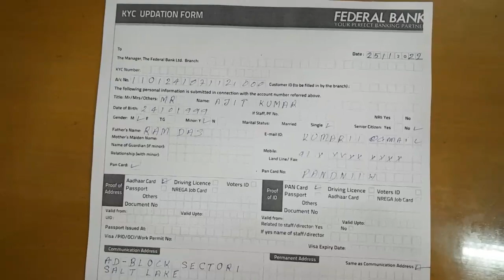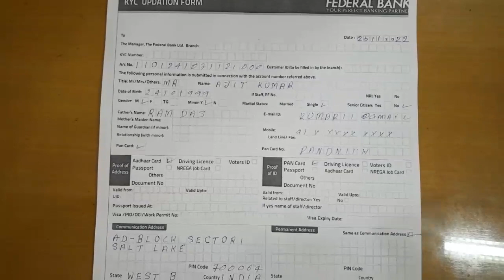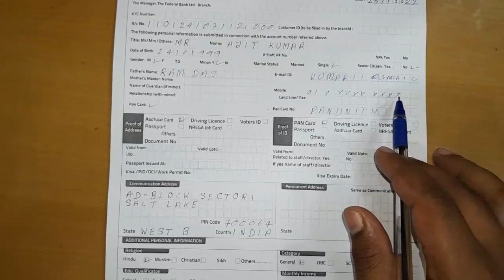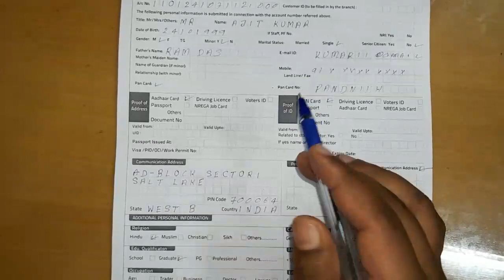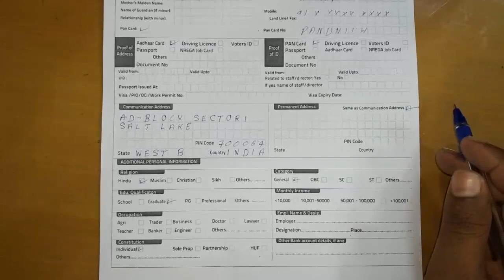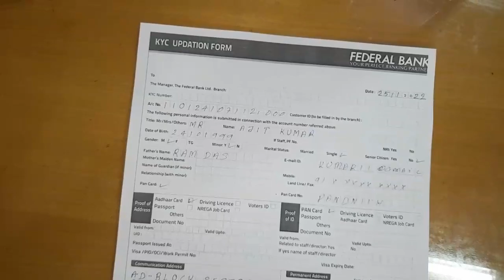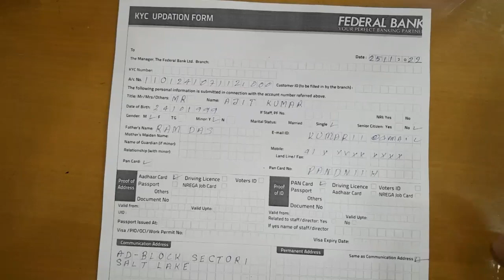Federal Bank KYC Form Kaise Bharen || How To Fill Up Federal Bank KYC Form In 2022 ?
Hello Dosto Aj Ki Is Video Me Batane Ja Raha Hun Federal Bank Kyc Form Kaise Fill Up kiya Jata Hai  .

Federal Bank Ka Kyc Form Kaise Fill up kare
Kyc Form Kaise Fill Up Kare Federal Bank Ka
Federal Bank Kyc Form Kaise Fill Up Kare Hindi Me